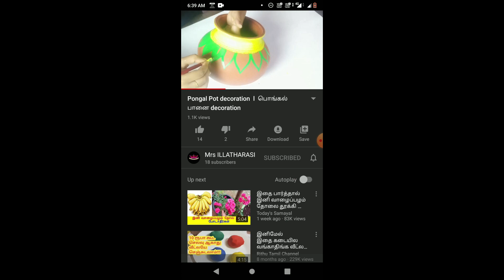Sunday Special l கொங்கு நாட்டுக் கோழி குழம்பு l Country Chicken Gravy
Hi Friends ,
Recipe of Kongu Country Chicken Gravy is absolutely different one from Chettinad Style Chicken Dishes.